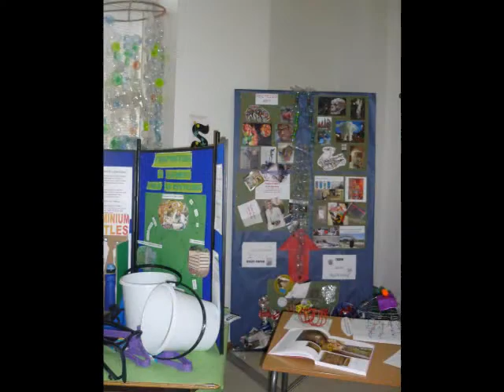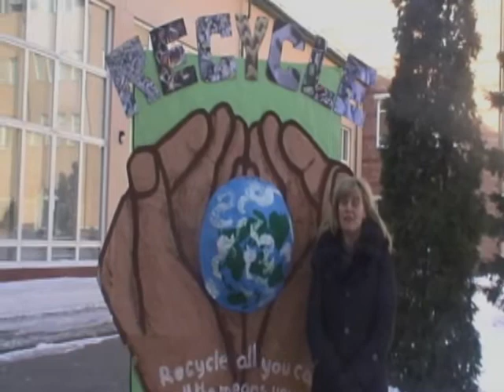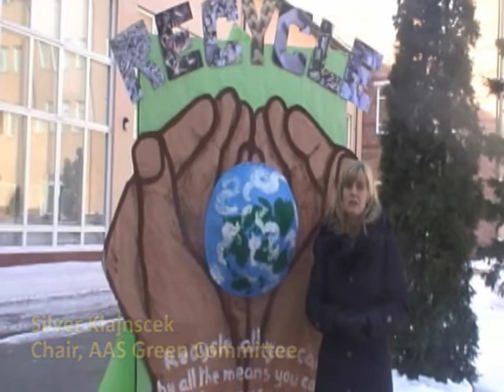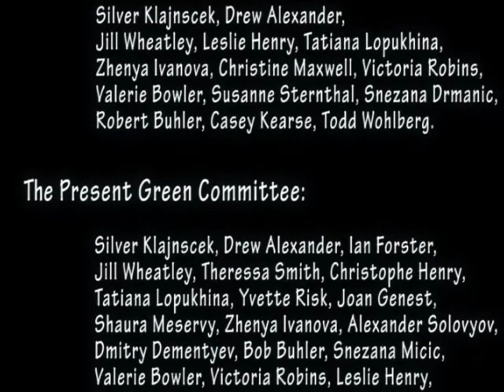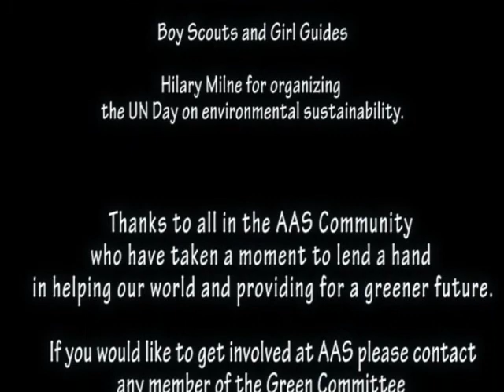AAS GREEN VIDEO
Video on the green efforts at the Anglo American School of Moscow